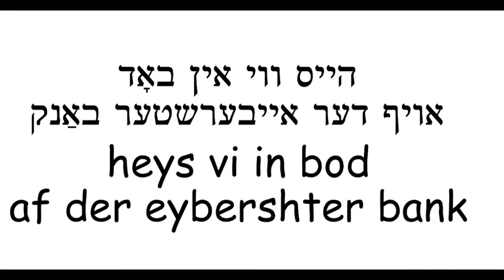Yiddish Talks Avsnitt 2: Rukhl Schaechter och Leif Freilich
Jiddisch sällskapet i Stockholm & Judisk kultur i Sverige presenterar

Yiddish Talks

En serie intervjuer på jiddisch med deltagare från Sverige och internationellt

דער פֿאַרבאַנד „געזעלשאַפֿט פֿאַר ייִדיש אין שטאָקהאָלם” און דער פֿאַרבאַנד „ייִדישע קולטור אין שוועדן” פּרעסענטירן „מיר רעדן ייִדש”. דאָס איז אַ סעריע אויף ייִדיש מיט באַטייליקטערס פֿון דער שוועדישער און דער אינטערנאַציאָנאַלער קולטורעלער סבֿיבֿה.

Avsnitt 2: Rukhl Schaechter och Leif Freilich.

På jiddisch med svensk text. Översättning till svenska: Ben Auerbach

Rukhl Schaechter är redaktör på tidningen Yiddish Forverts, den jiddischspråkiga versionen av Jewish Daily Forward från New York. Hon är en av de mest aktiva företrädarna för jiddisch i dag. Tidningen Yiddish Forverts publiceras dagligen på nätet och sprids över stora delar av världen.

Leif Freilich leder kurser och cirklar i jiddisch och är aktiv i styrelsen för Jiddischsällskapet i Stockholm.

Tack till Kulturrådet, Stockholms stad & Region Stockholm